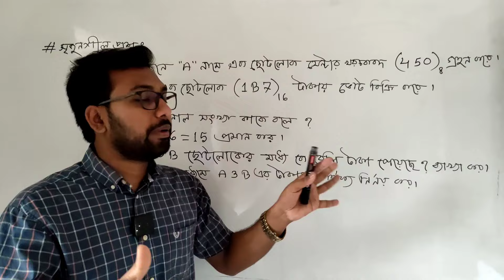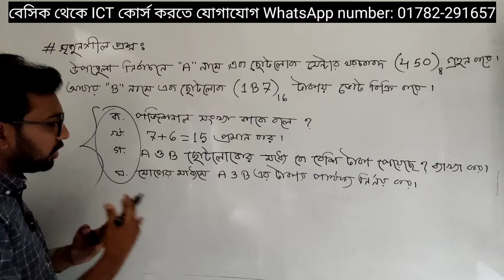অংকের মাধ্যমে ছোটলোক চেনার উপায় 🤣 || hsc ict 3rd chapter number system creative question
তুমি কি HSC ICT নিয়ে দুশ্চিন্তা বা ভয়ে আছো? এবং সর্বোচ্চ নম্বর পেতে চাও?
তাহলে আমার কোর্সে ভর্তি হয়ে যাও, ইনশাআল্লাহ আইসিটিতে সর্বোচ্চ নম্বর পাবে।
বিস্তারিত জানতে -
কল অথবা WhatsApp ম্যাসেজ দাও 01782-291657 এই নাম্বারে।

💥এই ICT কোর্সটি HSC পরীক্ষার্থীদের জন্য বিশেষ একটি কোর্স। এই কোর্সে ভর্তি হলে "ICT" বাইরে কোথাও কোচিং বা প্রাইভেট পড়তে হবে না।

🔥কোর্সটিতে যা যা থাকবে -
১/ ভর্তি হওয়ার সাথে সাথে সকল অধ্যায়ের উত্তরসহ সাজেশন।
২/ সকল অধ্যায়ের MCQ ব্যাখ্যাসহ।
৩/ পুরো বইয়ের বেসিক ক্লাস রেকর্ড আকারে পেয়ে যাবে।
৪/ বোর্ড পরীক্ষার আগ রাত পর্যন্ত ধারাবাহিক ভাবে লাইভে CQ/MCQ প্রাকটিস করার সুযোগ।
(ইনশাআল্লাহ আইসিটিতে কোন সমস্যা থাকবে না এবং সর্বোচ্চ নম্বর পাবে✌️)

👉ক্লাস যে ভাবে হবে -
প্রথম WhatsApp গ্রুপে ভর্তি করে সাজেশন ও  বেসিক ক্লাসের লিংক দেওয়া হবে
এরপর ধারাবাহিক ভাবে ফেসবুক প্রাইভেট গ্রুপে লাইভ ক্লাস করানো হবে।
যাতে রেকর্ড থাকে তাহলে পরে আবার করতে পারবে।

👉 এছাড়াও বিস্তারিত জানতে কল করুন -
শাহাবুদ্দিন স্যার
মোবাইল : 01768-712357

এই ভিডিওতে উচ্চ মাধ্যমিক আইসিটি বইয়ের তৃতীয় অধ্যায় প্রথম অংশ সংখ্যা পদ্ধতির সৃজনশীল প্রশ্নোত্তর শেখানো হয়েছে। দারুণ একটা সৃজনশীল প্রশ্নোত্তর। তোমাদের আইসিটি পরীক্ষায় হুবহু প্রশ্ন আসে না, তবে এভাবে গল্প আকারে সাজিয়ে আসবে। আশা করি ক্লাসটি দেখে নিজেরা প্রাকটিস করবে।